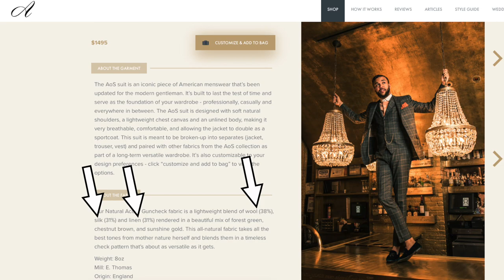What to Spend on Your First “Nice” Suit - or Any Suit | A Buying Guide For Each Price Point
A cost-per-wear calculation is a great place to start when looking at buying a suit, but understanding what you'll get at each price point is important!

For reference, I am 6’4 usually 170lb. Typical sizes of clothing:
T-shirts: S
Dress Shirts: 15.5 x 35
Pants: 30 x 34
Dress Shoes: 12